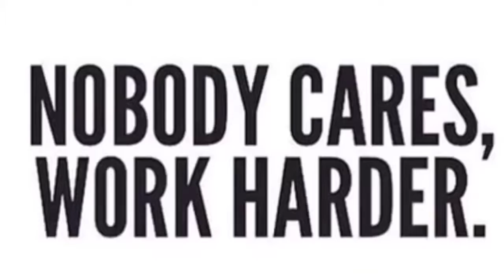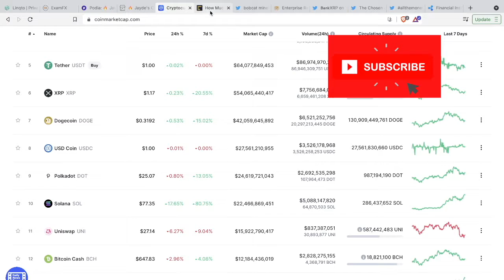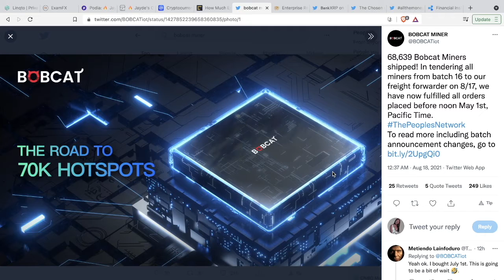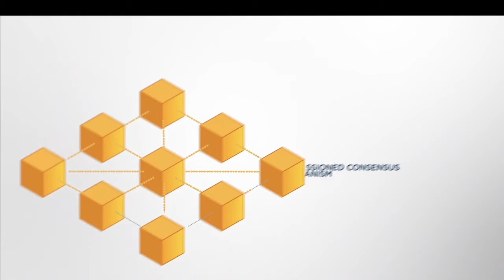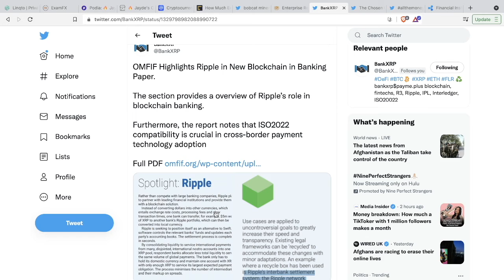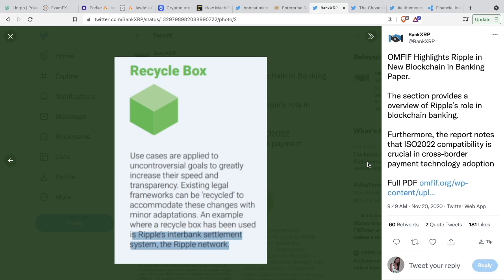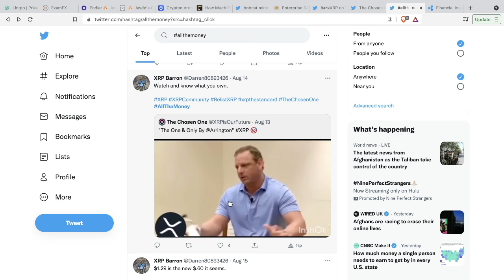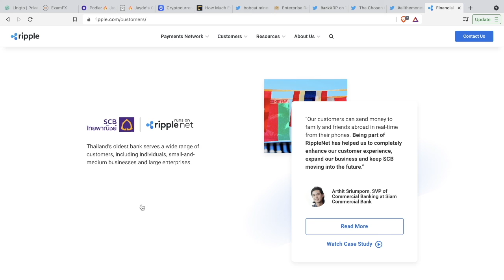ALL THE MONEY! CRYPTO IS HERE TO STAY!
Krypto Nerdz Zoom Call EVERY WEDNESDAY
( MEETING ID: 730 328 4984) (PW: 434225)
11pm EST / 8pm PST
   Unstoppable Domains: USE LINK GET $10 OFF

Vechain Thor Wallet

Crypto.com (YOU receive a Free $25)